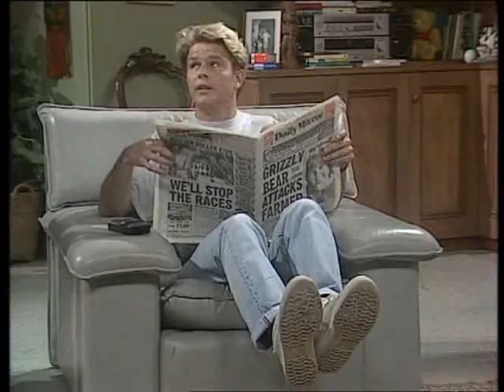Hey Dad! Staffel 4 Folge 1 S4E01 128 Betty unter Hochspannung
Hey Dad! (deutsch) 1/22 S4E01 128 Betty unter Hochspannung